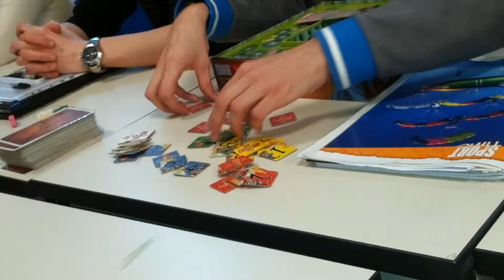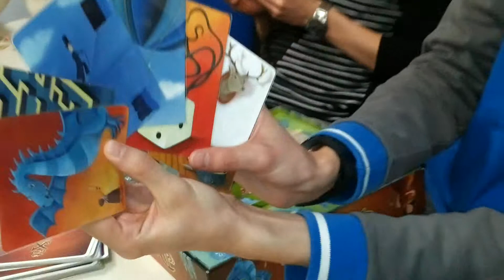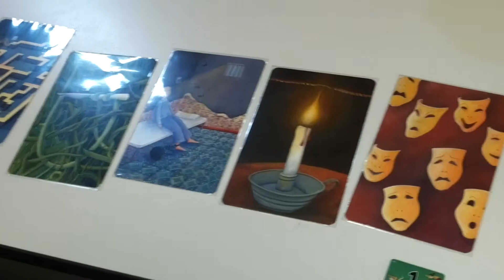Marco's Success!!!! ... We are playing Dixit!